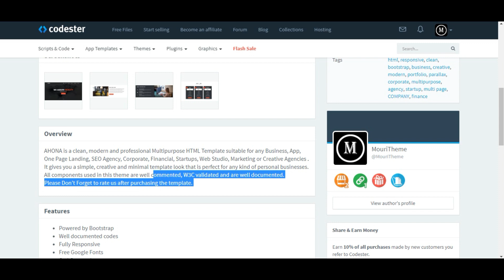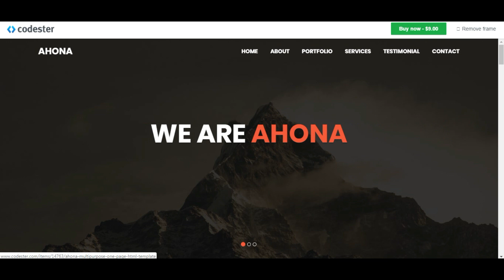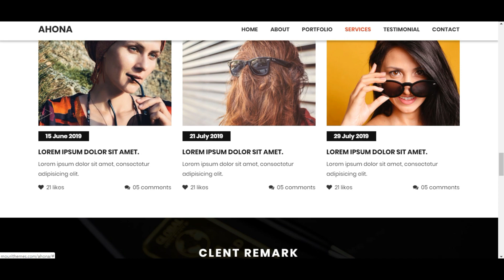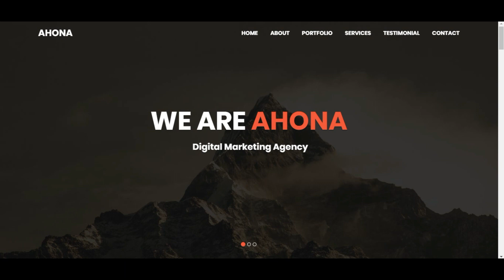Ahona - Multipurpose one page HTML Template | Bootstrap Multi Purpose Website Template